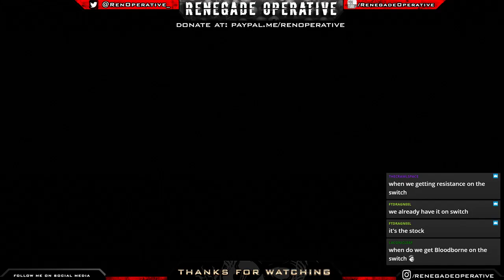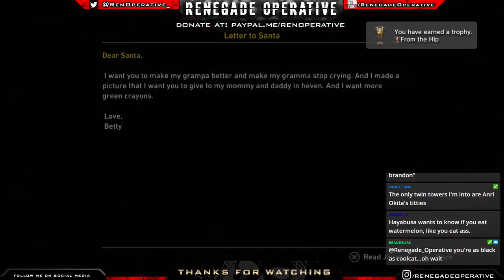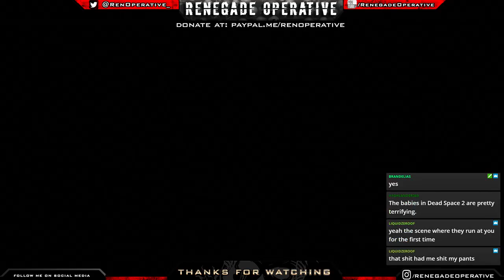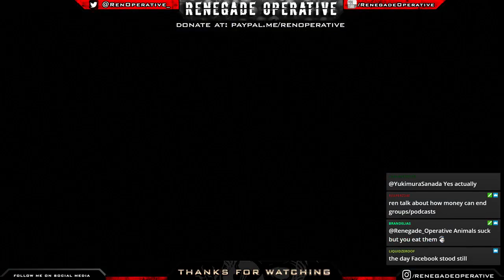Resistance 3 - Renegade Plays (Livestream)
Vive la résistance!